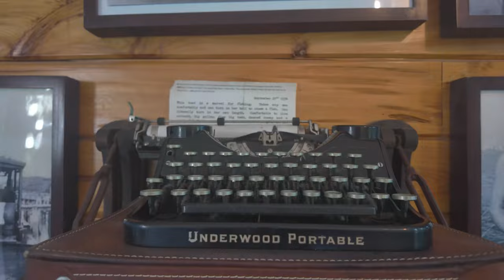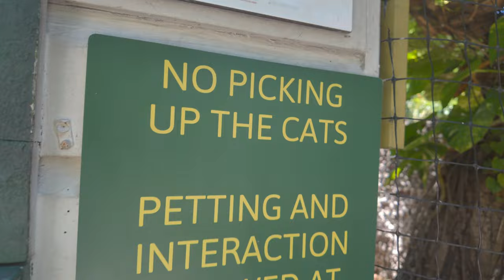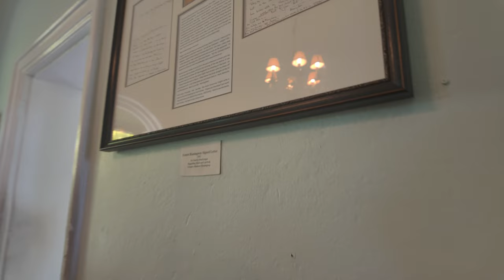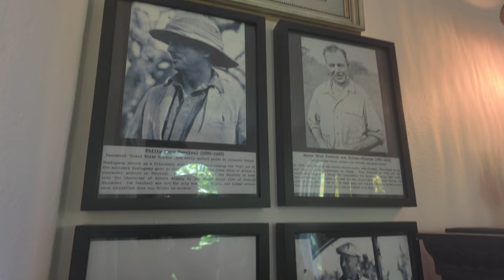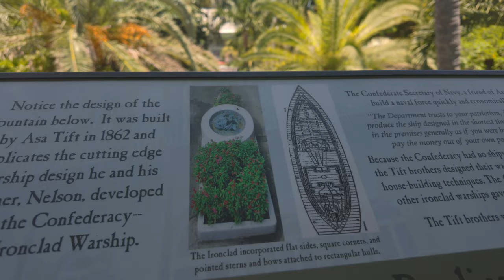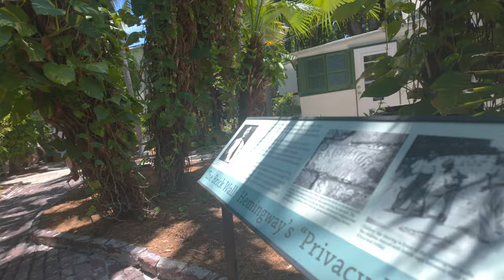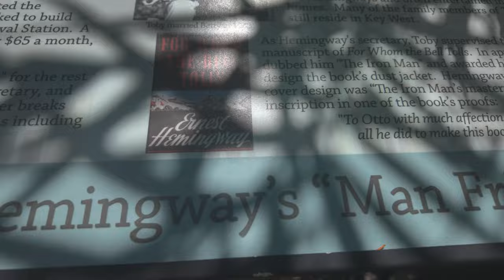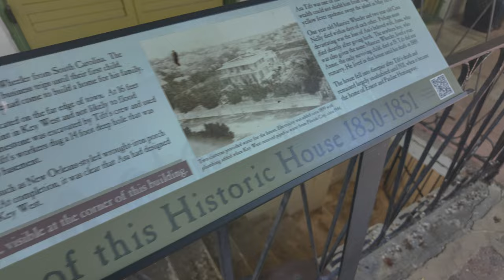Ernest Hemingway and his Key West House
Key West Part 3 - What a treat having been inside the literary icon, the legend, Ernest Hemingway in his Key West home. Boy he loved cats! Join us as we briefly tour his  home he once loved and now adored by many.